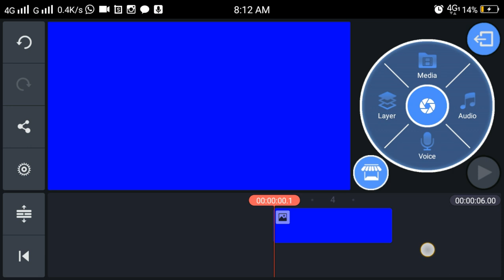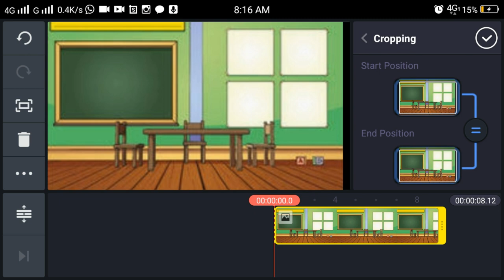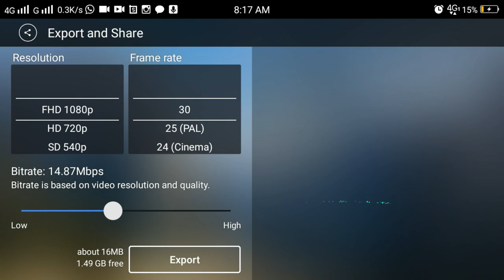Mau dipuji lecturer? Tutorial guna blue/greenscreen dalam video presentation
sama2 kita belajar buat video macam ni supaya video presentation x kosong tau boring 😆 dan dipuji lagi aik.. maaf la sy x pandai edit kalau video2 tutorial.. bersepahhhhhh.. ni merupakan kali pertammmaaaa sy try sekali jadi jugaa😭😭😭 sy mau promote kinemaster sebab kalau kita x becakap kuat atau video kita x terang warna.. kinemaster buli kasi kuat suara kita (cuma di sini sy x kasi kuat suara sebab nanti kamuengijik sy punya bi macam pilipino 😆).. dan buli kasi terang warna video kita..